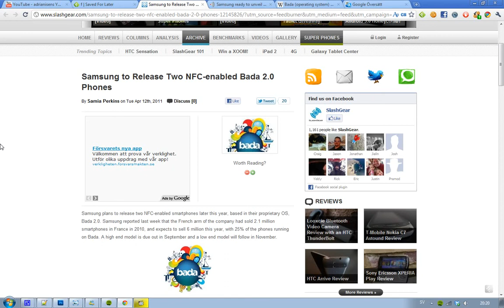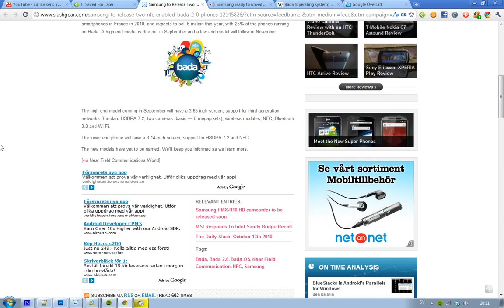Samsung Unveil 2 NFC-Enabled Phones 2011 Running Bada OS 2.0 In September & November?